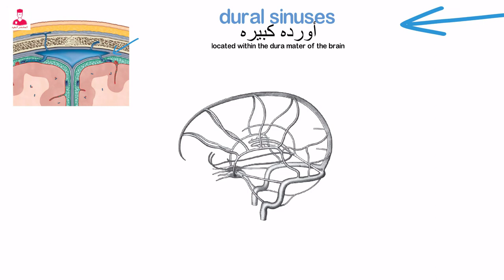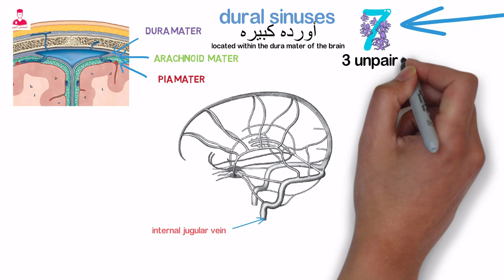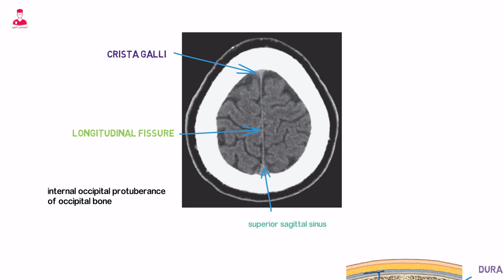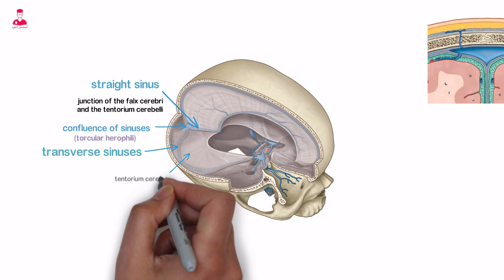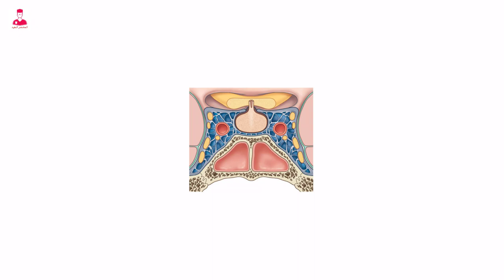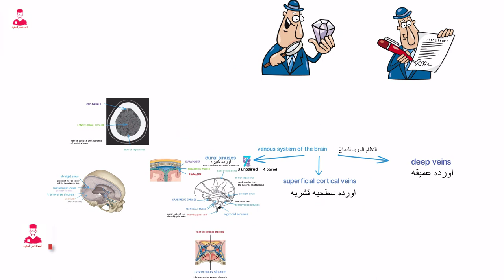النظام الوريدي في الدماغ (أورده المخ) || dural sinuses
شرح النظام الوريدي للدماغ
تصنيف اورده المح
اورده سطحيه
اورده عميقه

The venous system of the brain and its coverings are
primarily composed of the dural sinuses, superficial cortical veins, and deep veins of the cerebrum.
Dural Sinuses. The dural sinuses are very large veins
located within the dura mater of the brain. All the veins
of the head drain into the dural sinuses and ultimately
into the internal jugular veins of the neck. The seven
major dural sinuses are the superior and inferior sagittal, straight, transverse, sigmoid, cavernous, and petrosal . The superior sagittal sinus
lies in the longitudinal fissure between the falx cerebri
and the cranium. It begins at the crista galli, runs the
entire length of the falx cerebri, and ends at the internal
occipital protuberance of the occipital bone . The inferior sagittal sinus, which is
much smaller than the superior sagittal sinus, runs posteriorly just under the free edge of the falx cerebri
within the longitudinal fissure. The inferior sagittal sinus converges into
the great cerebral vein to form the straight sinus. The
straight sinus extends along the length of the junction of
the falx cerebri and the tentorium cerebelli . The junction of the
superior sagittal, transverse, and straight sinuses creates
the large confluence of sinuses or the torcular herophili
The transverse sinuses extend from the confluence of sinuses
between the attachment of the tentorium and the
cranium. As the transverse
sinuses pass through the tentorium cerebelli, they become the sigmoid sinuses. The S-shaped sigmoid sinuses
continue in the posterior cranial fossa to join the jugular
bulbs of the internal jugular veins
The cavernous sinuses, located on each side of the
sella turcica and body of the sphenoid bone, are formed
by numerous interconnected venous channels. They envelop the internal carotid arteries and third through
sixth cranial nerves. Each cavernous sinus receives blood
from the superior and inferior ophthalmic veins and
communicates with the transverse sinuses via the petrosal sinuses